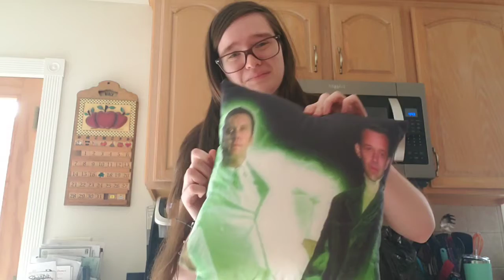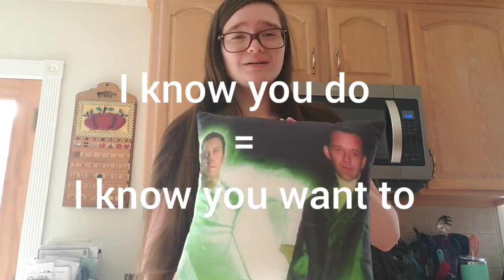Randall and Hopkirk Custom Pillow Unboxing